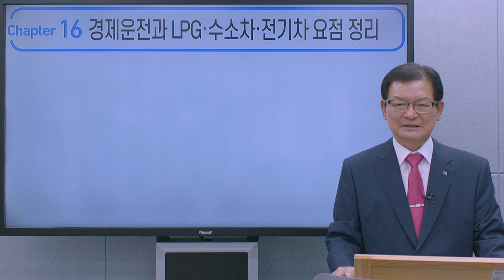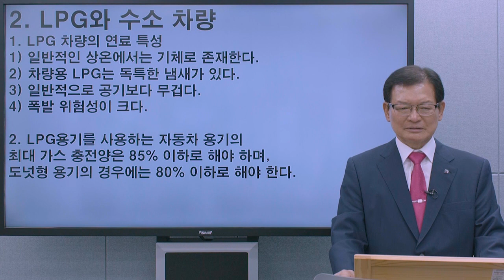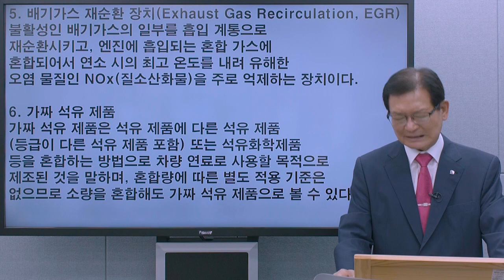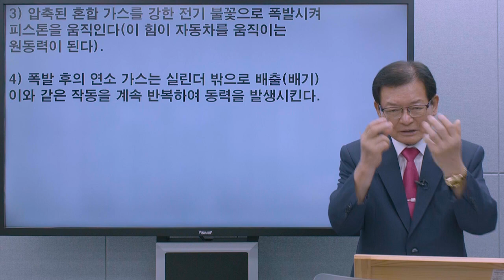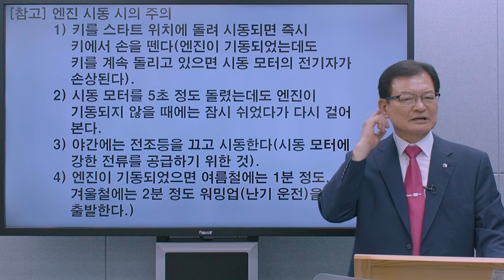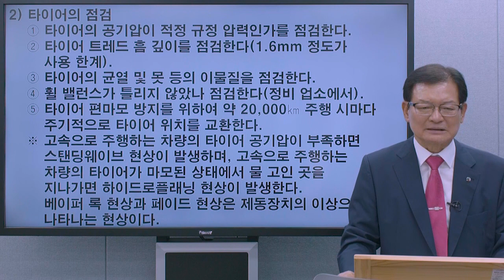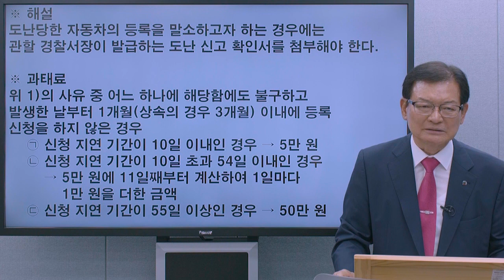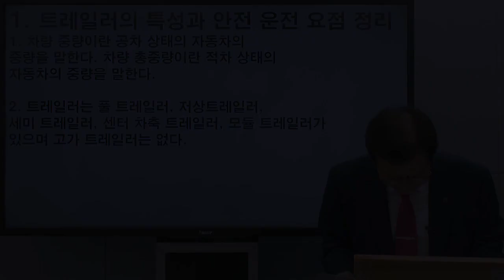크라운출판사 운전면허시험 무료강의 09